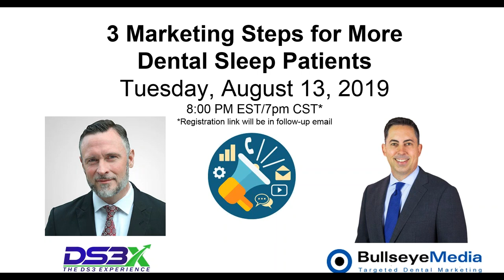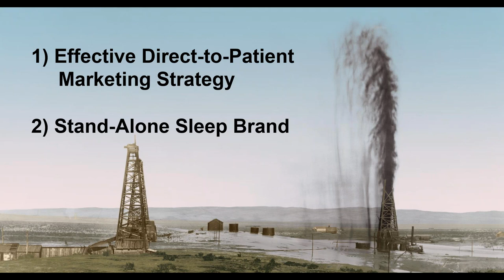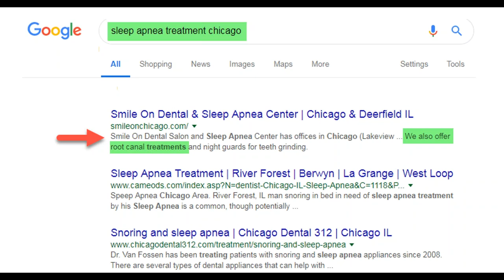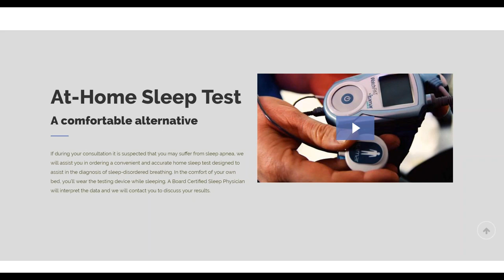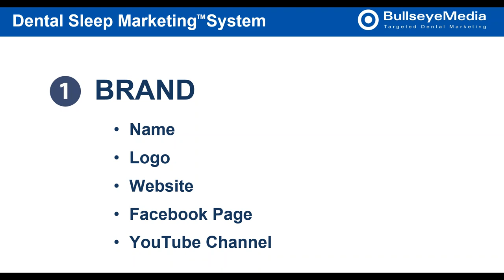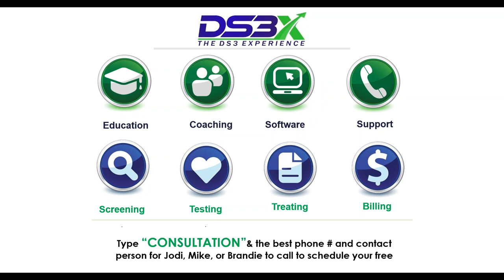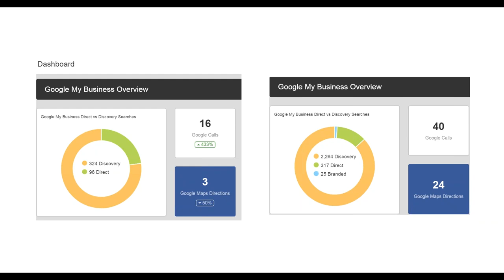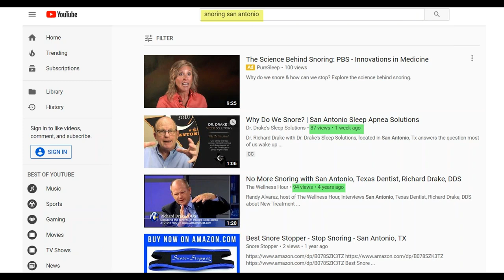WEBINAR: 3 Marketing Steps For More Dental Sleep Patients